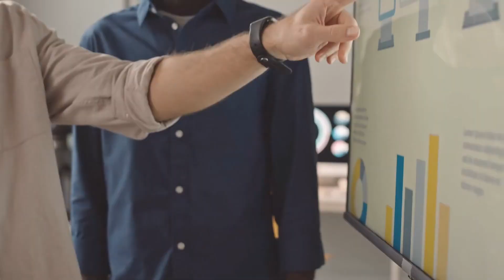Vưu Vật Quân Sư Audio Trọn Bộ - Chương 1 | Ma Liên Ngôn Tình Xuyên Không Cung Đấu Nữ Cường Cổ Đại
Truyện: VƯU VẬT QUÂN SƯ Tập 1
Tác giả: Ma Liên
Thể loại: Ngôn Tình, Xuyên Không, Cung Đấu, Nữ Cường, Cổ Đại